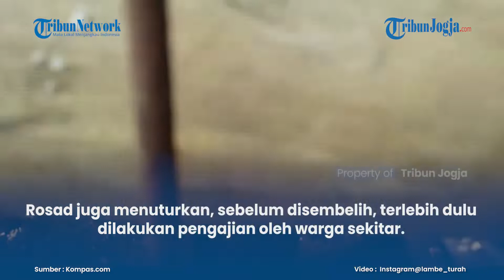Warga Sembelih Hewan yang Diduga Babi Ngepet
Seekor babi yang menggemparkan warga di Kelurahan Bedahan, Sawangan, Kota Depok, akhirnya disembelih.

Ketua RW setempat, Abdul Rosad, mengatakan, penyembelihan ini dilakukan musabab ukuran babi diduga semakin mengecil, Selasa (27/4).

Rosad juga menuturkan, sebelum disembelih, terlebih dulu dilakukan pengajian oleh warga sekitar.

Artikel ini telah tayang di Tribunnews.com dengan judul "Warga Depok Sembelih Hewan Diduga Babi Ngepet yang Viral di Medsos".

(brs)